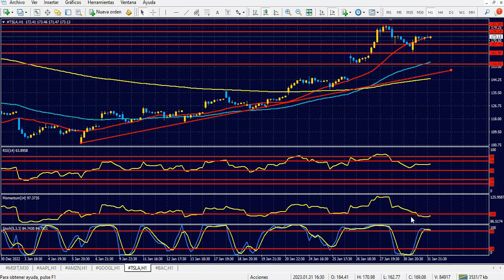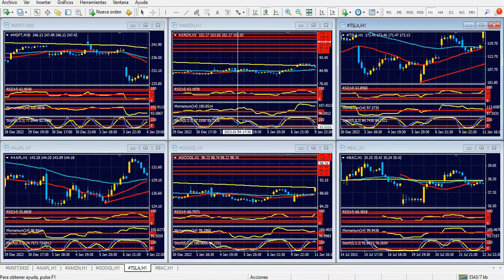Bolsa de Nueva York Miércoles 1 de febrero de 2023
Hora de definiciones para la Fed
Hola Amigos, buen día. La Reserva Federal dará a conocer este miércoles a las 3.00 pm del este su primer comunicado de política monetaria de 2023. Al respecto, se espera que el banco central aumente la tasa de interés en un 0.25%, lejos de las previsiones anteriores a diciembre, que especulaban con un aumento del 0.5%.
Sin dudas, el discurso del presidente Jerome Powell de noviembre ayudó a aquietar las turbulentas aguas en que se movían los mercados hasta entonces. Con aumentos del 0.75% en cuatro oportunidades consecutivas, los operadores habían entrado en pánico, ante la probabilidad de que la recesión fuera inevitable, y frente a una inflación que pese a las medidas del FOMC no caía más que algunas décimas.
Powell interpretó con coherencia que había llegado la hora de suavizar los aumentos, con una inflación que lentamente vuelve a sus carriles normales, aunque falte mucho aún para que llegue al 2 / 2.5% anual deseado.
Lo cierto es que enero fue un mes relativamente tranquilo para los mercados, con una baja importante, pero no decisiva, del dólar en todos los frentes. El euro superó 1.0900 en varias oportunidades, pero por ahora se ve incapaz de quebrar 1.1000, nivel sobre el cual se encaminaría sin problemas a 1.1270 / 1.1300. La libra esterlina tiene un objetivo similar en 1.2500 (equivalente a 1.1000 del euro), y 1.2800 más adelante. El yen, algo a contramano de las demás monedas, ofreció una muy buena recuperación apenas iniciado el mes, ante la baja importante de los rendimientos de los bonos del Tesoro, prácticamente una contraparte para la moneda nipona, aunque en los últimos días no logró escapar claramente a la zona de 130.00.
Sí es protagonista la onza de oro. El metal precioso, habitualmente muy volátil, llegó a un nuevo máximo de muchos meses, aunque la zona de 1950 dólares aparece como invulnerable por ahora.
Y claro está. Para que el euro pueda con 1.0900, la libra con 1.2500 y el oro con 1950 dólares, el dólar deberá volver a caer. En gran medida ello dependerá del discurso posterior al anuncio de este miércoles, también a cargo del presidente Powell. El funcionario no hará anuncios grandilocuentes, algo que por otra parte no está dentro de su estilo, ni en el del resto de los bancos centrales en estos tiempos de incertidumbre.
Con el mercado laboral sólido, pese a los vaivenes típicos de esta época del año, con el consumo algo más restringido, la tasa de interés algo más alta que en los últimos años, y Wall Street recuperando terreno, a Powell no le queda mucho margen de maniobra. Deberá acompañar el movimiento actual, sin dar sorpresas, y probablemente anunciando que habrá nuevos aumentos de tipos de interés, que podrían terminar en marzo o en mayo.
Por otra parte, no hay que olvidar que el Banco de Inglaterra y el Banco Central Europeo tendrán sus propios anuncios el jueves, y prometen aumentos de tipos de un 0.5%, por encima de lo que se espera de la Fed, algo que hace muchos años (décadas) no ocurre.
¿Euro y libra al alza, yen a 125, oro a 1960? De tan claro que parece, nos permitimos dudarlo. Al cabo, los mercados nos tienen acostumbrados a sus sorpresas.